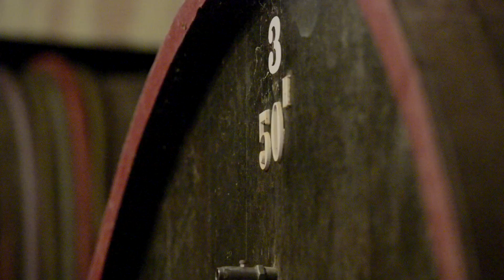Contiki Backstage Pass: Unique Inclusions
At Contiki, we're about people, and we care about people who travel with us. This is why which have a range of inclusions exclusive to Contiki which can't be experienced any other way. Whether it's our famous Paris by night tour - skipping the lines at the Eiffel Tower - or our local walking tours and amazing local meals. We bring you the local experience, all included in your Backstage Pass.

Memories aren't created from the things you said you'd do. They're built from things you've done. The moments captured. The worlds discovered. This lifetime seized. You only get one, after all. So make it count.

A journey with Contiki is a kaleidoscope of unexpected adventures, inspiring places, lifelong friendships, brilliant stories & unforgettable moments. But most of all, it's living life out loud, utterly & completely.